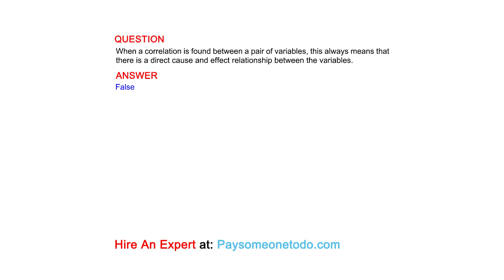When a correlation is found between a pair of variables, this always means that there is a ...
QUESTION
When a correlation is found between a pair of variables, this always means that there is a direct cause and effect relationship between the variables.